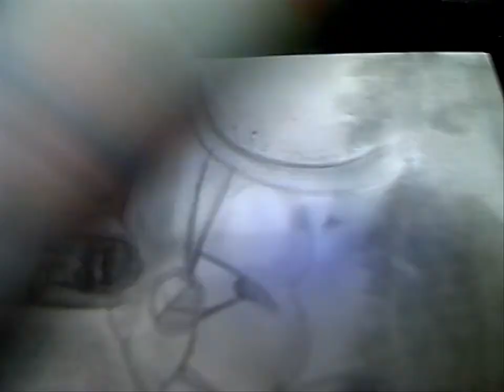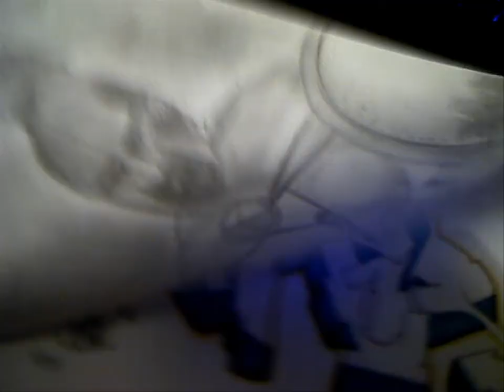CHEWO - BLACKBOOK part 2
some sketch and graffiti #2